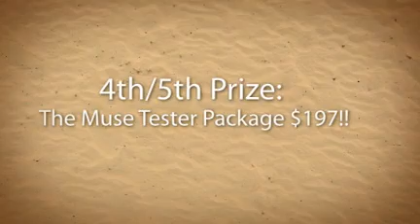Musetester Contest - Get its Cool Prizes Now